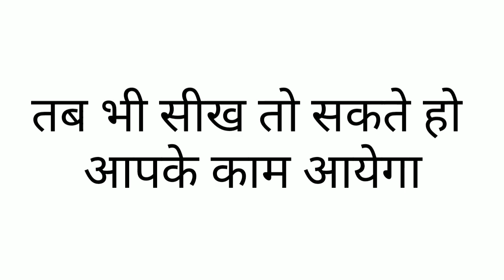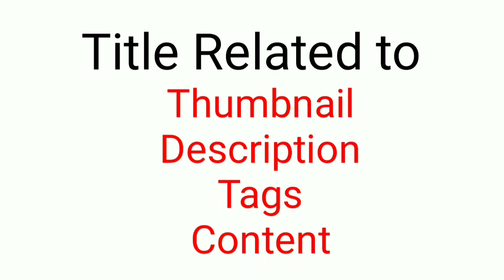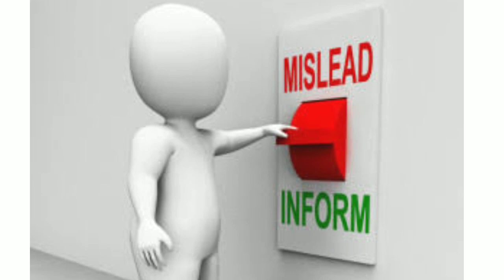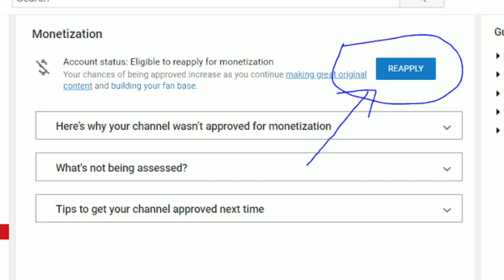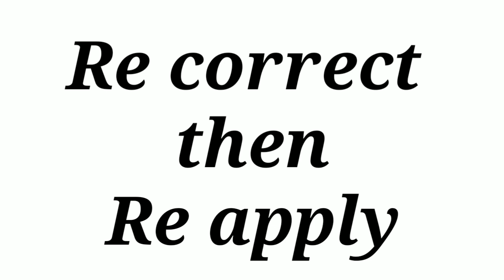misleading title on youtube | misleading titles problem | how to solve misleading titles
tags or keywords added to the titles of videos in order to increase views mtlb how to fix misleading Title probelm
sbkuch detail me is video me btaya hua hai
what to do before Re-Apply for monetization

1) misleading title on youtube
2) misleading titles problem
3) how to solve misleading titles
4) monetization disabled how to re-enable monetization
5)  what is a misleading title tag or description in hindi review full fix
6) misleading titles monetization disabled
7) your channel is no longer eligible to monetize
8) demonetized for misleading title?
9) misleading titles tags or keywords added to the titles of videos in order to increase views